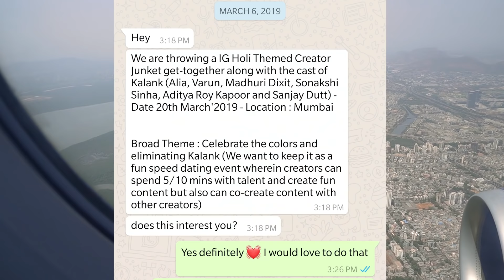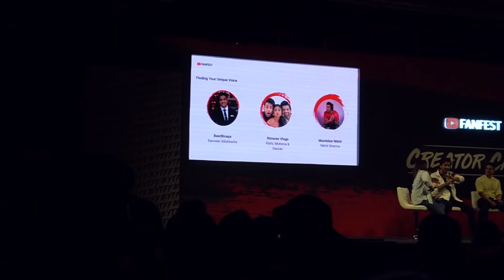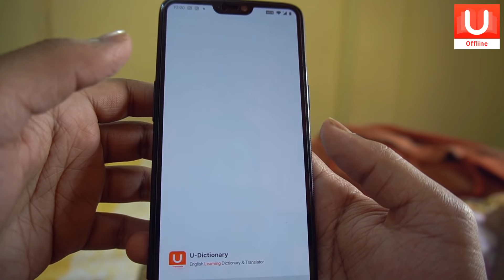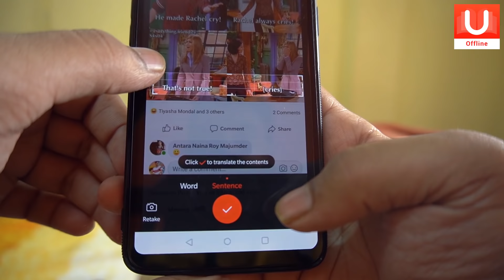Vlog 01 | Kalank-Youtube Fanfest & More | Your Bong Guy ft. Ashish Chanchlani | BeerBiceps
Hey guys welcome to my new channel.
This is my first vlog.Starting a new journey from here.I hope you will support me like always.